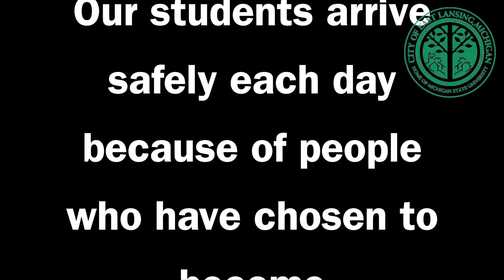What it Means to be an East Lansing Crossing Guard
Learn more about the important role that crossing guards play in the East Lansing community and consider applying to be an East Lansing crossing guard